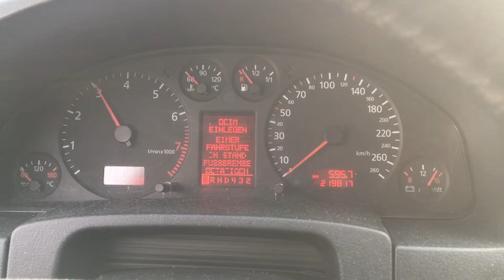S 5838 ДВС (Двигатель) Audi A6 C5 2.7ti AJK